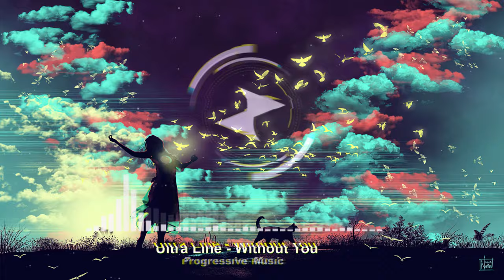Ultra Line - Without You